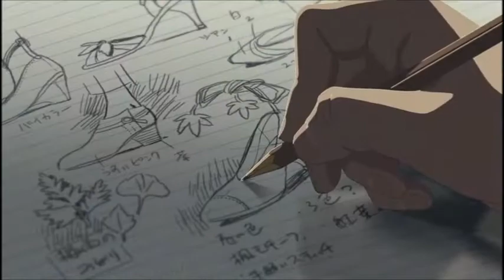AMV Garden of Words - Until The Day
AMV Garden of Words

Music : Until The Day - Michael McDonald / All The Way - Lights & Motion